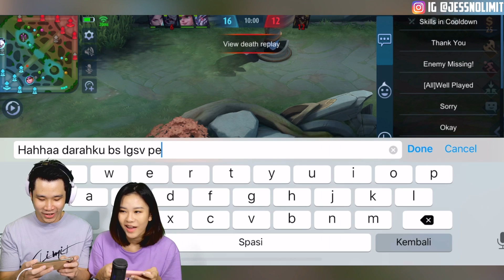Bug Darah Langsung Penuh (Rahasia Kita Yah) - Mobile Legends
Di video kali ini kita bakal kasih liat bug, darah langsung penuh, jangan kasih tau siapa-siapa yah.. Ssttt.. Hehehe